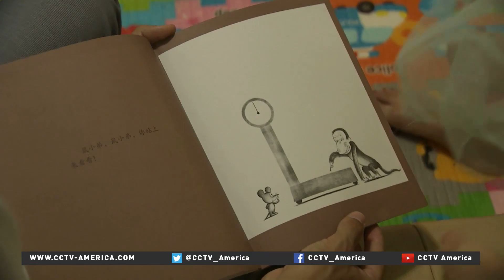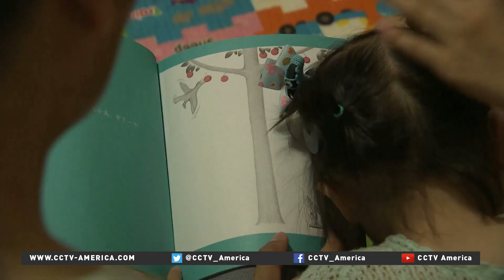Growing Chinese middle class balances consumption and security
China's middle class population has tripled to 109 million, overtaking the United States as the world's largest.